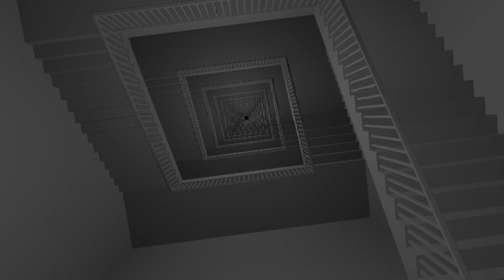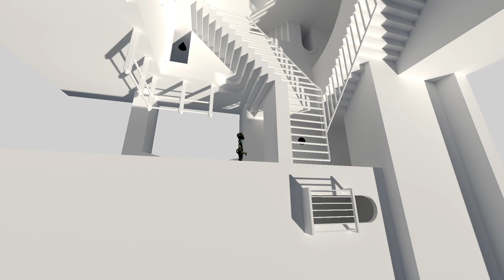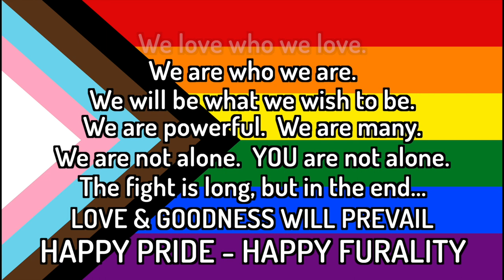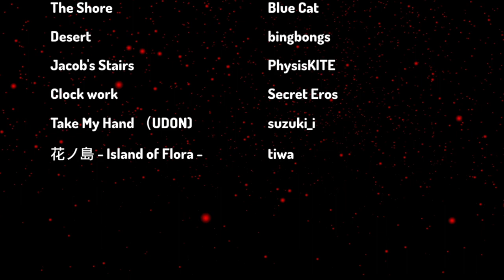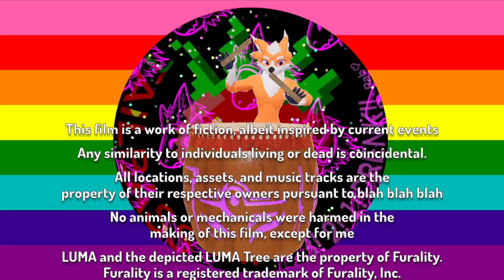Strawberry's "Heart of the Jungle" at Furality Sylva - 1080p Full movie - Afro/Melodic House (fixed)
The full 1080p render from my Furality Sylva movie, which I've called "Heart of the Jungle", an original concept that grew during development of this pre-recorded set. A blend of Afro House and Melodic House with a rainforest/jungle flavor to it, bringing world elements of Western contemporary along with traditional sounds of India, Africa, Latin America, and Asia, and ending with the vibrant sound of Brazil. A story of rebirth, prejudice, loyalty, love, loss, empowerment, anger, forgiveness, and pride.

ONE HEART
ONE LOVE
ONE INFINITE BEAT

Happy Furality, and Happy Pride!

Tracklist:
Liquid Bloom & PERE - Riding Through (Dr Parnassus Remix)
Zen Baboon - Marimbando Feat Magupi (Sofa Mix)
Phosphoros - Under Ra (original mix)
Notre Dame - Recital (Original Mix)
Double Touch, Reigan - So Free (Original Mix)
Holy Moly - Gamodi
Veytik - Saudade Stomp (Original Mix)
Dele Sosimi, Sparrow & Barbossa - E Fura feat. Francis Coletta (Original Mix)
Fka Mash - Hazel (Original Mix)
MD'EEP - Tafelberg (Original Mix)
gardenstate, Nandini Srikar - Aurora (Extended Mix)
CIOZ - Suddenly Silence (Original Mix)
ARKADYAN, Demayä, Yana Mann - Esperanza feat. Yana Mann (Original Mix)
19_26 - Last Lights From Betelgeuse (Original Mix)
Trance Wax - Beul Un Latha (Kevin de Vries Remix)
Barbatuques - Baianá (Jack Back Club Remix)
Barbatuques, CloZee - Baiana (CloZee Remix)